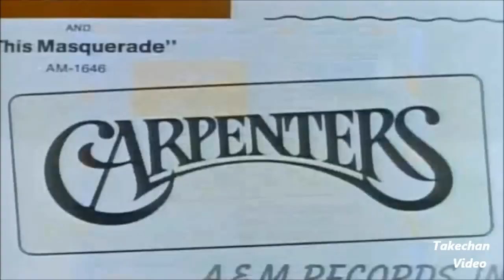Carpenters - Please Mr Postman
Every Thursdayevening at eight o’clock a new video, in which one word in the title or performer of the previous video appeared.